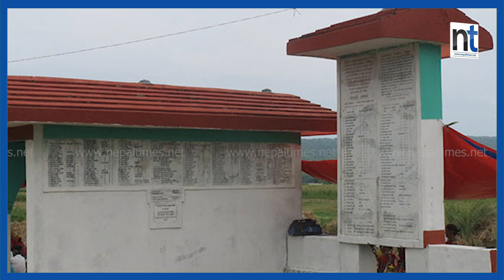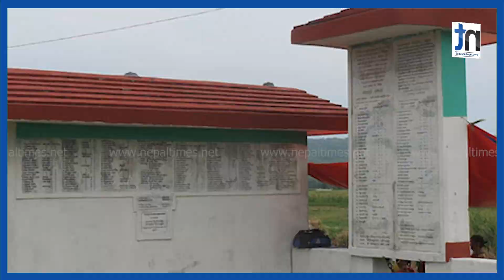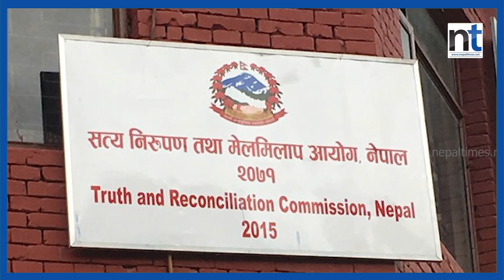बाँदरमुढे घ'ट' नाको १८ वर्षःमाडीवासीको घा'उ उस्तै|| Nepal Times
Produced By: Nepal Times Media Private Limited
News Edited By: Harihar Nepal
Presented By: Rashmita Udash
Video Edited By : Nepal Times